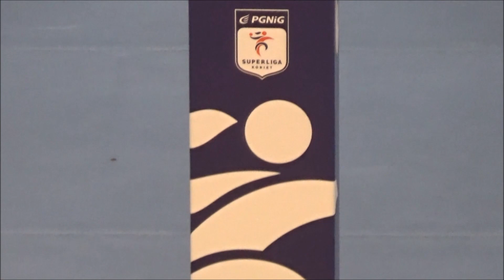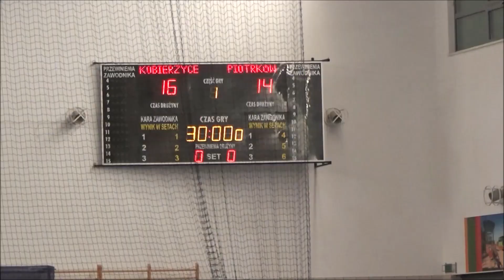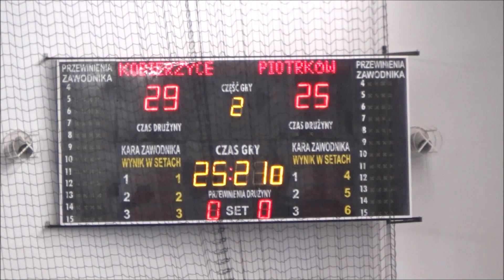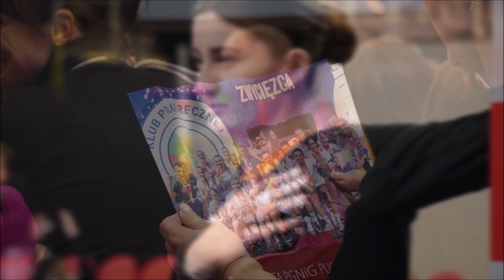Kobierki kontra Piotrkowianki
PGNiG Women's Super League women's handball match. Kobierzyce near Wrocław. February 15, 2023.